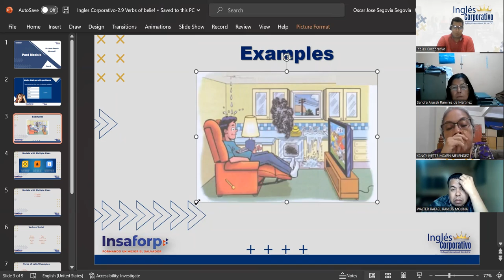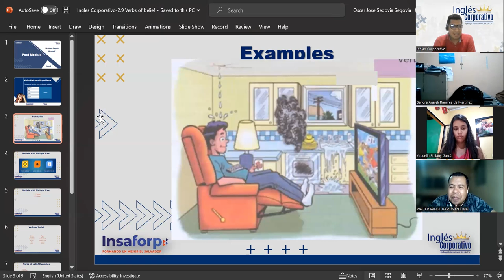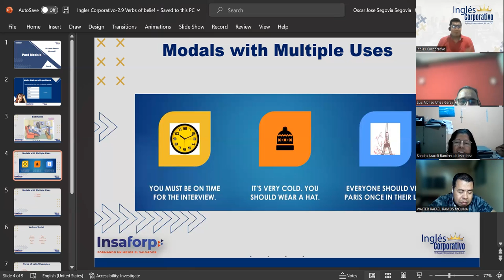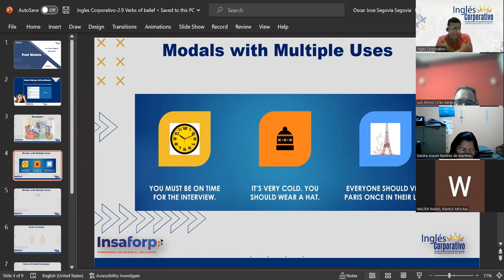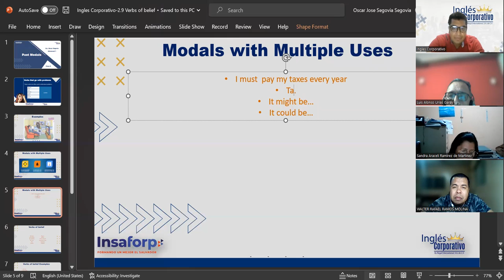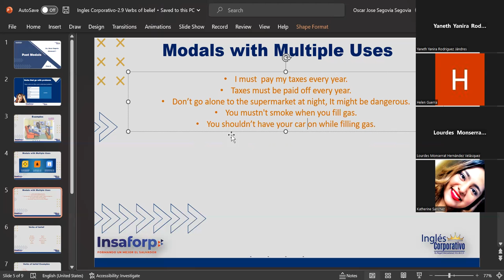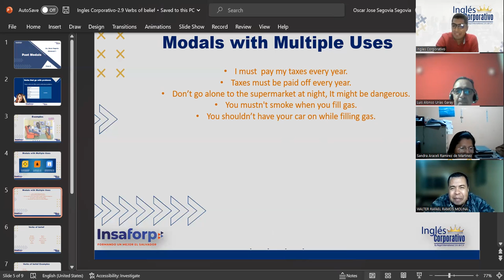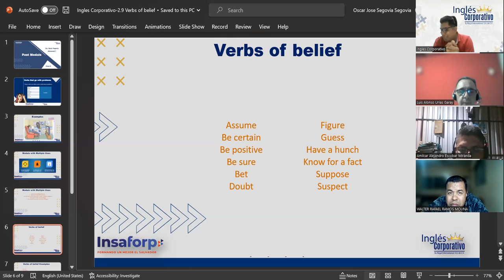Sesion06-13-02-23-PROESP-30098-011-2023-Segovia-Verbs of Belief